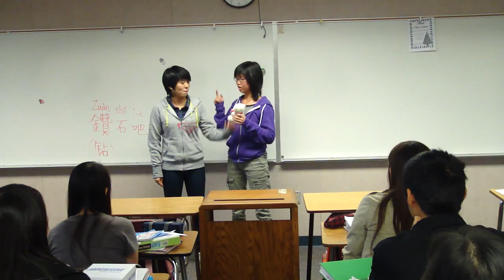Jackie and Anni-Chinese Commercial project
Chinese commercial project by Jackie & Anni